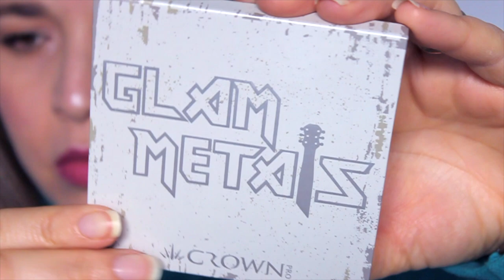BOXYCHARM | Nina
Hoy vemos que nos trajo la suscripcion de  BOXYCHARM de Enero.

Primer: Too Faced Hanover RX
Base: Dior Forever 010
Polvos: nada
Cejas:Its cosmetics Taupe Universal
Pestañas:Tarte
Sombras: Blush Profesional
Iluminador: Bell Secratale 01
Blush: Mac
Labios: Kat Von D Mother
Bruma: Too faced Just Peachy

Hoy vamos aprender sobre: nina,nkbeauty, nk, beauty,nkabeauty, nka, ipsy, boxycharm,diciembreeneros, products, new products, cosas para usar, estrenar,  brush, brushes, makeup brush, makeup brushes, beauty, look, simple makeup, natural makeup, easy makeup, day to day makeup, tips, hacks, life hacks, makeup tips, makeup hacks, makeup life hacks, make up, make up hacks, full face, full face using only, review, test, tested, reviewed, tutorial, boxycharm,unboxing,first impressions,try on,haul,beauty,guru

Grabo:
Camara Canon 500D
Edito: